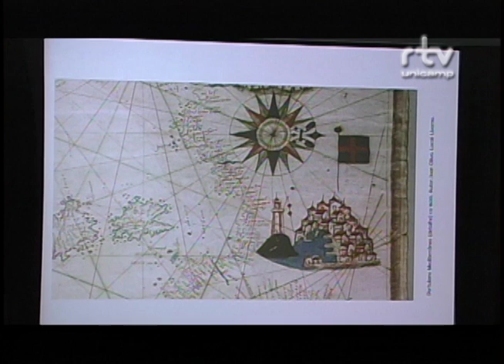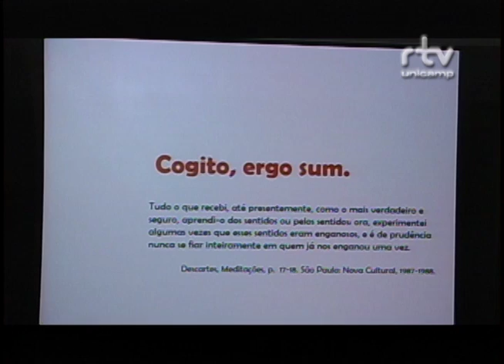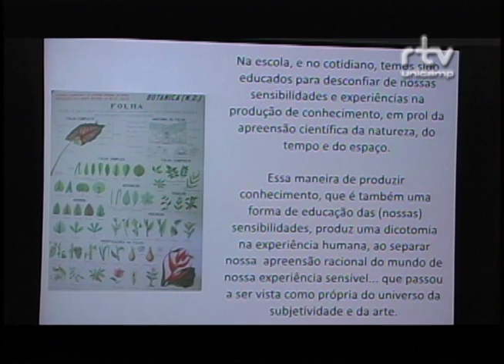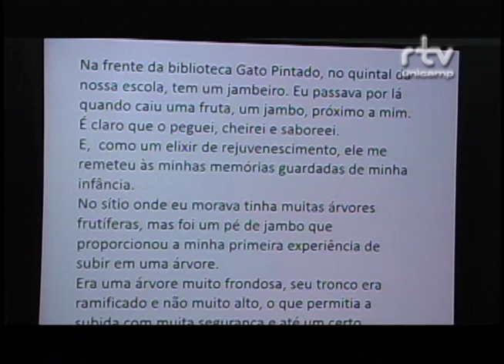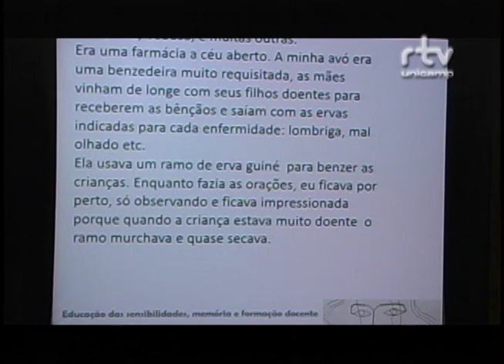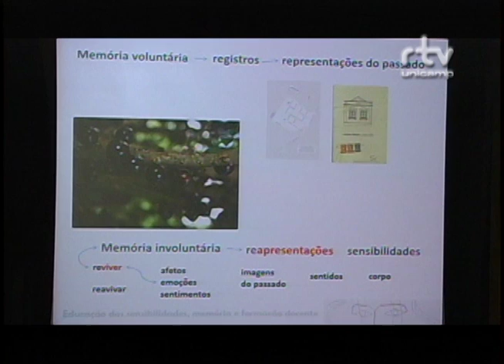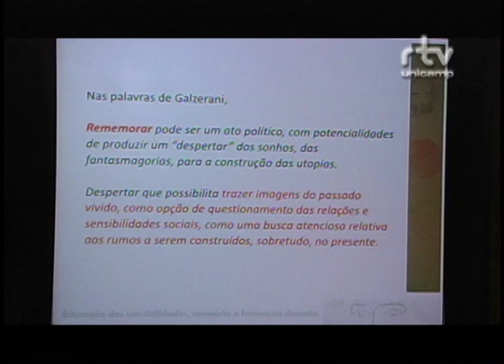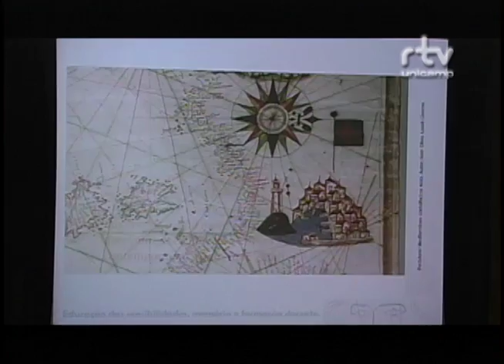Fórum Educação das Sensibilidades - Adriana Carvalho Koyama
Adriana Carvalho Koyama, do Centro de Memória Unicamp (CMU), durante a mesa "Educação das sensibilidades, memória e formação docente", no Fórum Educação das Sensibilidades, Educação Estética e Reflexividade: horizontes outros na formação docente. O evento foi realizado pelo Fórum Pensamento Estratégico (PENSES) da Universidade Estadual de Campinas (Unicamp), em 18 de maio de 2015, no Centro de Convenções da Unicamp.